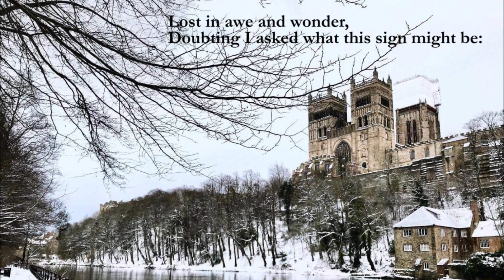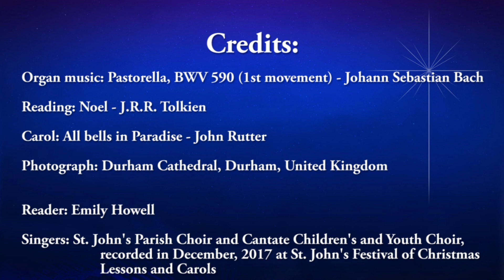Advent Dec 21